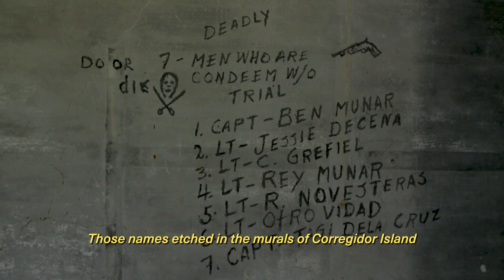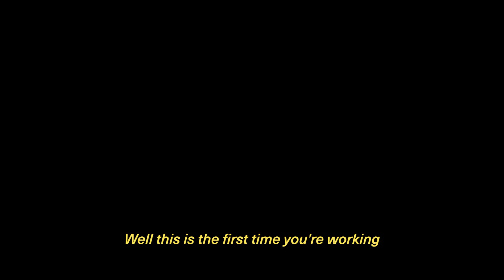Coming Soon: The Dark Horrors Of The Philippines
Explore the Philippines' darkest stories with Aria over at @Aria.Inthavong

MUSIC
SFX Provided By AudioBlocks

US Army Trains Filipino Regimen For Battle
Grinberg, Paramount, Pathe Newsreels/Getty Images
Twenty years of Philippines President Ferdinand Marcos
ITN/Getty Images
MOT 1939: COMMONWEALTH of the PHILIPPINES: DEFENSE
The March of Time/Getty Images
Film Leader
Eduardo Montes-Bradley/Getty Images
Film Leader
Eduardo Montes-Bradley/Getty Images
Film Leader with writing and scratches (Loop).
A Luna Blue/Getty Images

EXTERNAL CREDITS
JL Javier